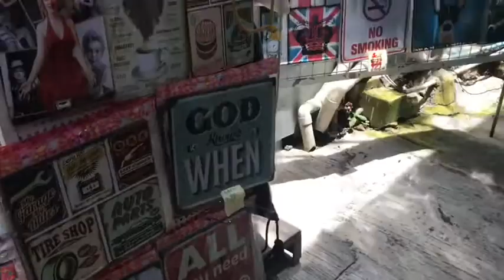Welcome to Hong Kong!🇭🇰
A daily blog of my mom and I in Thailand.